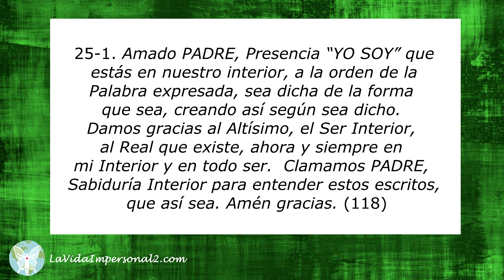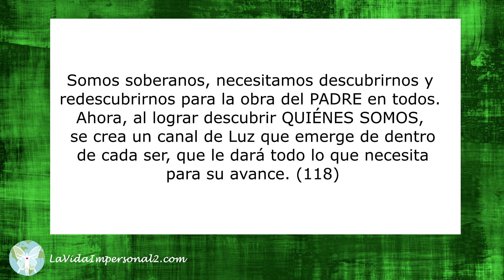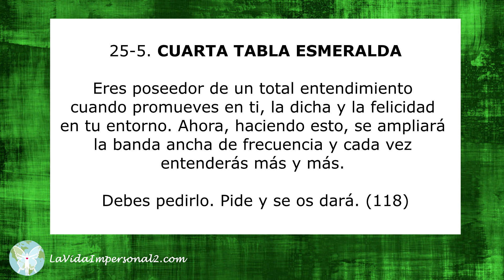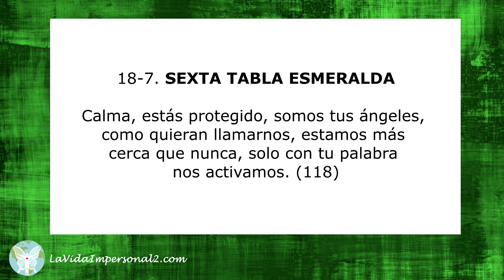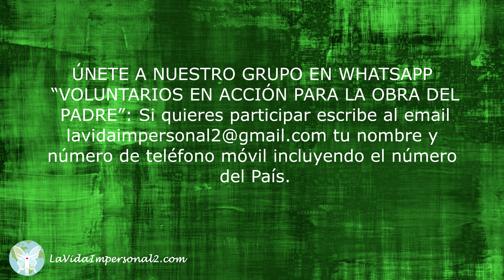FICHAS DE LA LECCIÓN 25 - LAS TABLAS ESMERALDA (Comunicado #118)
LAS FICHAS SON UNA PROPUESTA PARA QUE LOGREN LA ASCENSIÓN. La Ascensión es un proceso natural. ¡Compréndelo!

Hermanos, esta idea fue dada por los Maestros Ascendidos, ellos están aportando el contenido, toda esta información fue dada para apoyarlos, para que sanen pensamientos y encuentren una meta a seguir.

Las frases, las oraciones y los ejercicios que sugerimos repetir, te ayudarán a enfocarte en tu presente y ver que todo está bien siempre, son un bálsamo para tu ALMA.

Las fichas las podrás imprimir y recortar, de esta manera se facilitará el estudio del contenido. Usa tu creatividad, estás contigo mismo, con tu Presencia “YO SOY”, desde tu propio hogar, ayudándote.

Les hemos recomendado leerlas o escucharlas 9 veces, pero ustedes podrían repetirlas 3, 6 o 9 veces, eres tú el que tomarás la decisión de hacer las repeticiones si se da el tiempo, vive lo que quieras con las mejores intenciones.

También hemos recomendado colocar las fichas en varios sitios de la casa o de tu trabajo, lo que estás haciendo es crear un ambiente propicio para que puedas leer las fichas y escuchar los audios. Tú sabrás utilizarlas para ampliar tu entendimiento.

No tienes que aprenderlas, solo leerlas o escucharlas, y cada vez te darás cuenta el valor de hacer esto con regularidad para que te detengas en algunos momentos del día o de la noche, y leas o escuches, esta información que te aportará valor, fortaleza y entusiasmo para que logres avances en tu sanación y en el conocimiento de tu verdadero Ser.

A continuación frases que aportarán entendimiento:

1.
Amado PADRE, Presencia “YO SOY” que estás en nuestro interior, a la orden de la Palabra expresada, sea dicha de la forma que sea, creando así según sea dicho. Damos gracias al Altísimo, el Ser Interior, al Real que existe, ahora y siempre en mi Interior y en todo ser.  Clamamos PADRE, Sabiduría Interior para entender estos escritos, que así sea. Amén gracias.

2.
PRIMERA TABLA ESMERALDA
Todos los seres somos prisioneros en esta Tierra y esclavos, debido a que estamos sin conocimiento. Todo aquel que interiorice este conocimiento de las TABLAS ESMERALDA será elevado a la Luz.

Somos soberanos, necesitamos descubrirnos y redescubrirnos para la obra del PADRE en todos. Ahora, al lograr descubrir QUIÉNES SOMOS, se crea un canal de Luz que emerge de dentro de cada ser, que le dará todo lo que necesita para su avance.

3.
SEGUNDA TABLA ESMERALDA
Estaremos prontos a recibir la verdad cuando nos sintamos unidos al Creador UNO.

El Creador UNO está UNIDO a cada SER y a todo. Descubriendo esto podremos unificarnos en el UNO.

4.
TERCERA TABLA ESMERALDA
Somos lo que pensamos. Entonces, actuarás conforme hayas grabado.

5
CUARTA TABLA ESMERALDA
Eres poseedor de un total entendimiento cuando promueves en ti, la dicha y la felicidad en tu entorno. Ahora haciendo esto, se ampliará la banda ancha de frecuencia y cada vez entenderás más y más. Debes pedirlo. Pide y se os dará.

6
QUINTA TABLA ESMERALDA
Aquí estamos y aquí estaremos, esperando tu transformación, no nos cansaremos, es nuestro trabajo para la obra de EL PADRE.

7
SEXTA TABLA ESMERALDA
Calma, estás protegido, somos tus ángeles, como quieran llamarnos, estamos más cerca que nunca, solo con tu palabra nos activamos.

8
SÉPTIMA TABLA ESMERALDA
Seréis leales a estas verdades para que reine en ti, el Amor, la Paz y la Prosperidad.

Proveerás para el futuro de acuerdo con el pacto que tengas contigo mismo y de acuerdo con estas leyes.

9
PEDIDO
“PADRE Amado que estás en nuestro Interior, concédenos el don de sabernos poseedores de esta verdad en nuestro Interior y expresarlo en el exterior, dando a conocer a nuestros hermanos la humanidad que estas bondades Divinas nos llegan a todos sin excepción”.

ÚNETE A NUESTRO GRUPO EN WHATSAPP “VOLUNTARIOS EN ACCIÓN PARA LA OBRA DEL PADRE”: Si quieres participar escribe al email tu nombre y número de teléfono móvil incluyendo el número del País.